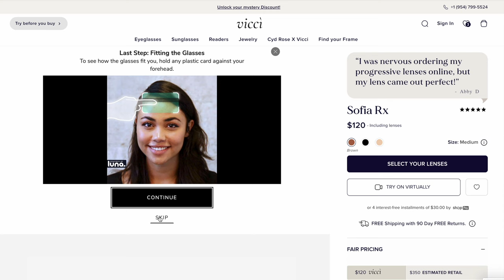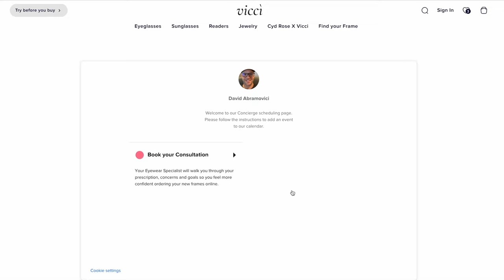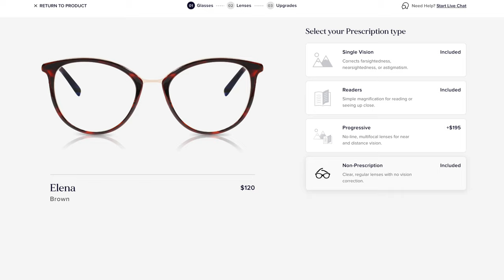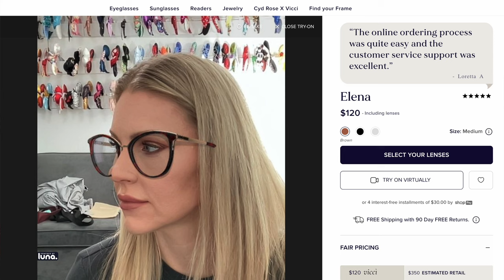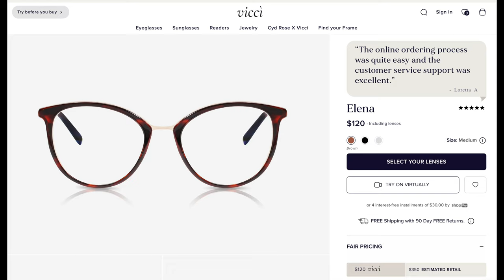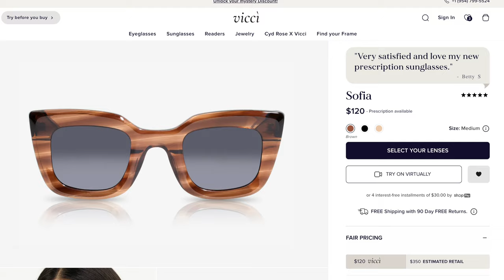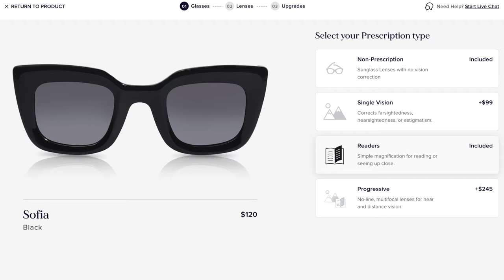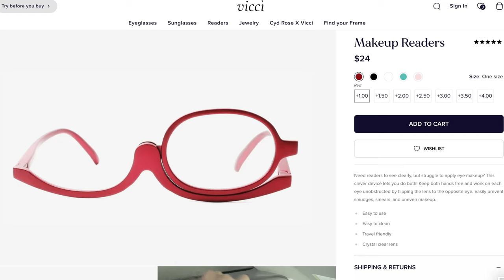VICCI EYEWEAR \ STYLISH & AFFORDABLE PRESCRIPTION GLASSES \ READERS FOR APPLYING MAKE-UP?!!!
Today I am reviewing some amazing and affordable prescription eyewear that you can try on and order from the comfort of your house. Not only are they stylish AND affordable, they are based right here in the USA.
I also reveal the most genius makeup glasses!

👓Styles Shown (these products were gifted to me by Vicci Eyewear.
Elena Eyeglasses Single Vision Lenses
Sofia Sunglasses Single Vision Lenses in Black
Makeup Readers (Pink)
Gold Chayne Eyewear Jewelry

Mailing address:
Shannon Ford
21001 Pines Blvd. Unit 7843